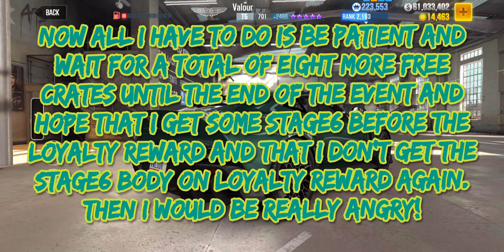CSR2 | Aston Martin 110 Iconic Years | ⚡️ Flash Event | PATH OF VALOUR | Race: 1-29